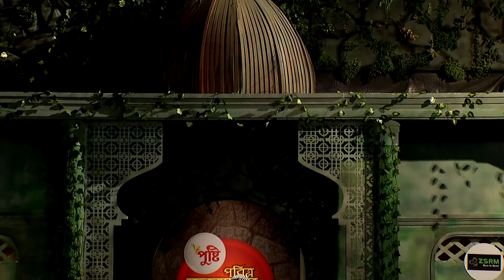পুষ্টি পবিত্র কুরআনের আলো ২০২৪ এর প্রতিযোগী হাফেয ওসমান গানির সকল তেলাওয়াত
📺𝐖𝐚𝐭𝐜𝐡 𝐨𝐮𝐫 𝐈𝐬𝐥𝐚𝐦𝐢𝐜 𝐒𝐡𝐨𝐰
পুষ্টি পবিত্র কুরআনের আলো ২০২৪ এর প্রতিযোগী হাফেয ওসমান গানির সকল তেলাওয়াত | 𝐏𝐮𝐬𝐭𝐢 𝐏𝐨𝐛𝐢𝐭𝐫𝐨 𝐐𝐮𝐫𝐚𝐧𝐞𝐫 𝐀𝐥𝐨 𝟐𝟎𝟐𝟒 | 𝐈𝐬𝐥𝐚𝐦𝐢𝐜 𝐑𝐞𝐚𝐥𝐢𝐭𝐲 𝐒𝐡𝐨𝐰

সঞ্চালক: প্রফেসর মোখতার আহমাদ
প্রতিযোগী: হাফেয ওসমান গানি

Banglavision TV Popular Islamic Show | Pusti Pobitro Quraner Alo-2024 | In Bengali: পুষ্টি পবিত্র কুরআনের আলো ২০২৪ |  Quraner Alo TV Islamic Competition Program |

Pusti_Pobitro_Quraner_Alo-2024
Pobitro_Quraner_Alo-2024

বিশ্বের শ্রেষ্ঠ কোরআন তেলাওয়াত অডিও বিখ্যাত ক্বারীদের কুরআন তেলাওয়াত
কুরআন তিলাওয়াত বাংলা অর্থসহ কুরআন প্রতিযোগিতা অনলাইনে
সুদাইসির কুরআন তিলাওয়াত হিফজুল কুরআন কোরআন তেলাওয়াত ৩০ পারা অডিও ডাউনলোড
সুন্দর কোরআন তেলাওয়াত রমজানে কোরআন খতমের ফজিলত আন্তর্জাতিক হিফজুল কুরআন প্রতিযোগিতা ২০২৪
কোরআন তেলাওয়াত mp3 রমজানে কোরআন তেলাওয়াতের ফজিলত হিফজুল কোরআন প্রতিযোগিতার ফরম আন্তর্জাতিক হিফজুল কুরআন কোরআন তেলাওয়াত শোনার ফজিলত দুবাইয়ে কুরআন তেলাওয়াত প্রতিযোগিতায়
পুষ্টি পবিত্র কুরআনের আলো Pusti pobitro quraner alo Professor Mokhter Ahmad Mokhter Ahmad